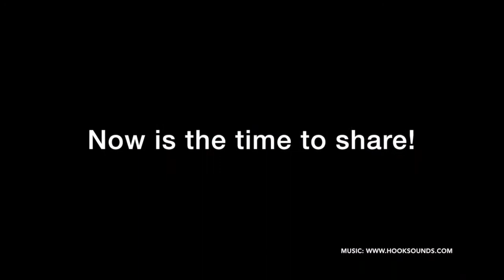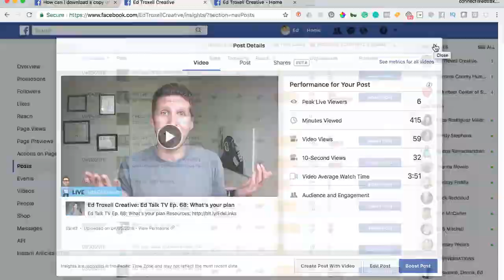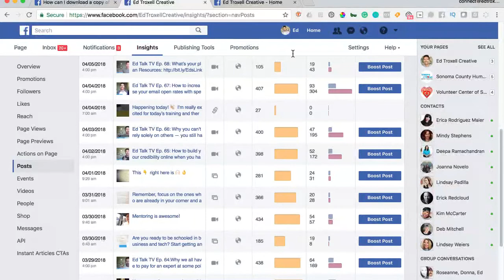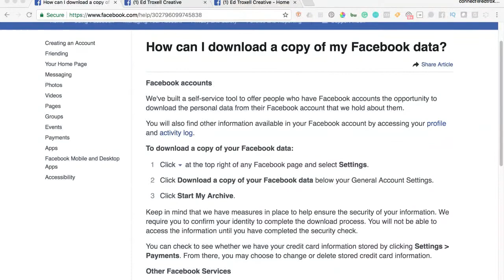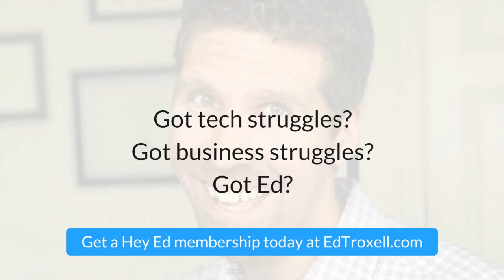Ed Talk TV Ep. 69: The importance of using original graphics in your social media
Ed Talk TV Ep. 69: The importance of using original graphics in your social media with special guest Mindy